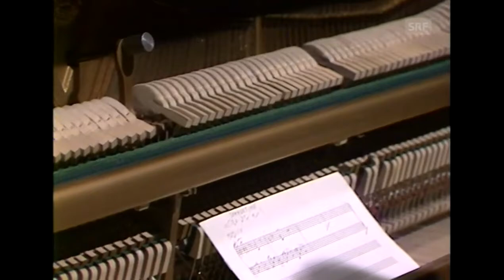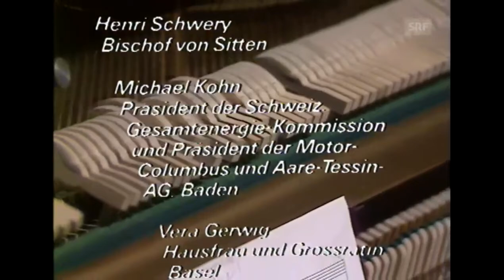unter uns gesagt... Vera Gerwig, Michael Kohn und Henri Schwery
Diskussion pro und contra Kernenergie und Fristenlösung

Talk-Show mit Heiner Gautschy
Sendung vom 5. Oktober 1977

Vera Gerwig, Hausfrau und Großrätin Basel
Michael Kohn (*23. Dezember 1925 †7. September 2018), Präsident der Schweizerischen Gesamtenergie-Kommission und Präsident der Motor-Columbus und Aare-Tessin AG, Baden
Henri Schwery (*14. Juni 1932 †7. Januar 2021) Bischof von Sitten

In der Talkshow «unter uns gesagt...» (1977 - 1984) unterhält sich der Journalist Heiner Gautschy (*1917 †2009) mit prominenten Gästen über Zeiterscheinungen und Gegenwartsfragen. In den späteren Jahren interviewt Gautschy seine Gäste dann überwiegend zu Hause. In freundlichem Plauderton aber mit gewichtigen Fragen gibt er dem Zuschauer Einblick in das Heim, Schaffen und Denken seiner Gesprächspartner.

Schweizer Fernsehen DRS (SRF)